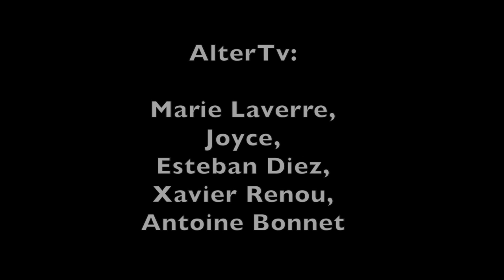AJT du 6 mars 2017: Fillon, St Avold, Pascot...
AlterJT consacré à la corruption
Rdv en terre filloniste, Corruption locale à Saint-Avold, Philippe Pascot...

Scandales à Saint-Avold (07:00)
Pour nous soutenir :